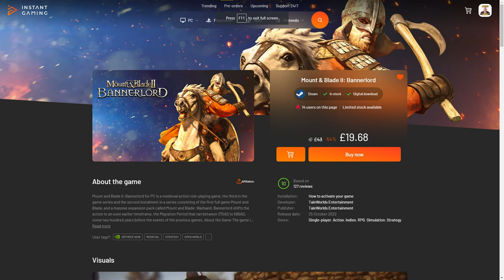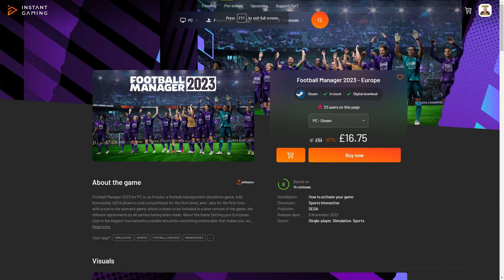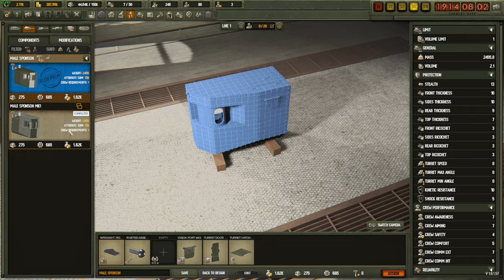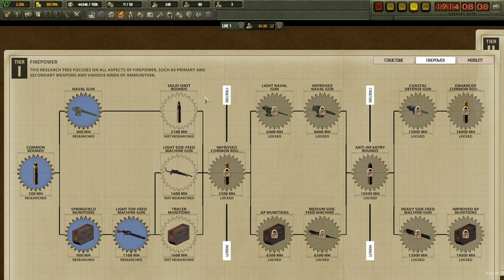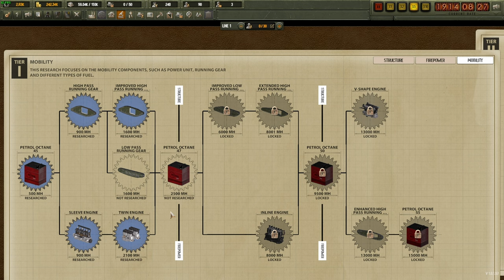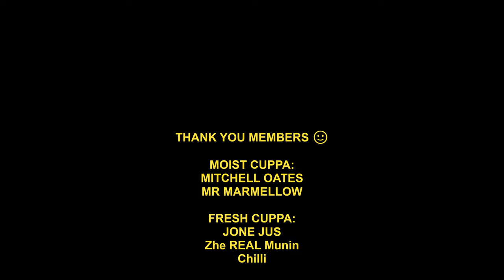You Can Play This Now !! Testing Of Arms Trade Tank Tycoon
Using the new update released  , ill be building up a tank construction company to help defeat the enemies of Great Britain in arms trade tank tycoon

Testing Of Arms Trade Tank Tycoon